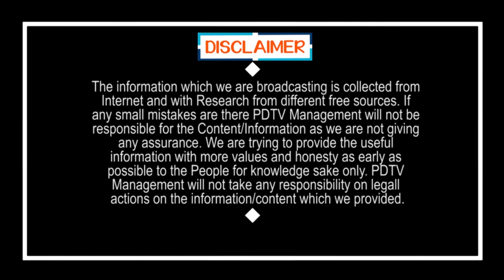Public Talk | నువ్వు కట్టింటే నువ్వు ఎందుకు ఇవ్వలేదు? | Public Reaction on Houses distribution